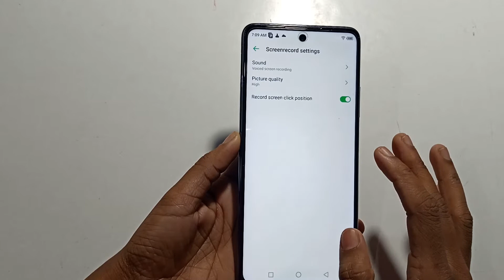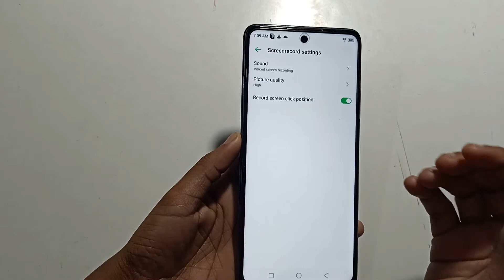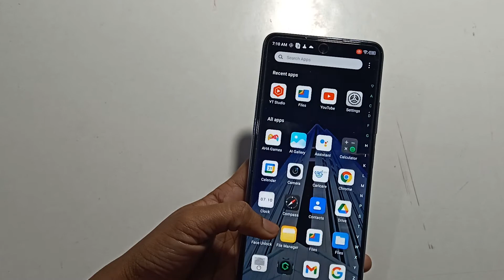Infinix note 11s | screen recording kaise karen |screen recording setting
Infinix note 11s | screen recording kaise karen |screen recording settingscreen recorder infinix note 8
screen recorder infinix smart hd
screen recorder infinix smart 4
screen recording infinix
screen recording infinix hot 8
screen recording infinix hot 10
how to do screen recording in infinix hot 8
how to screen record on infinix hot 10 play